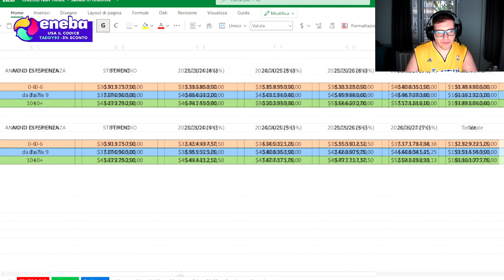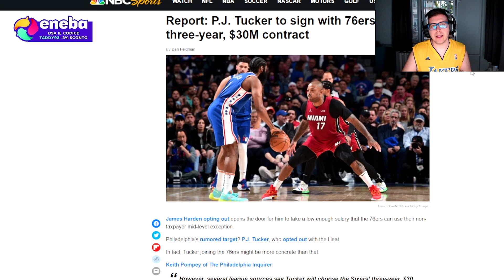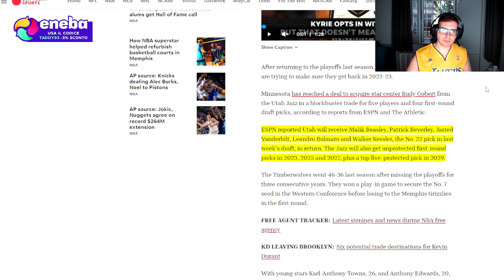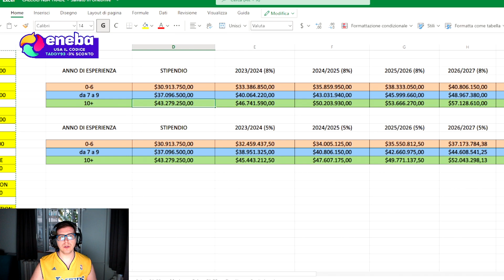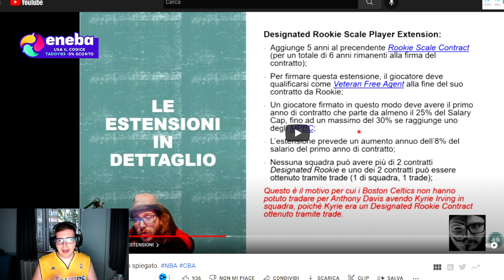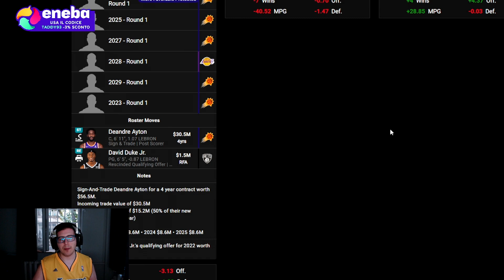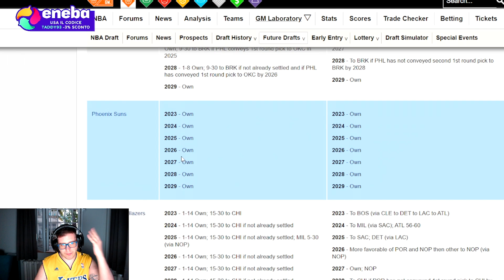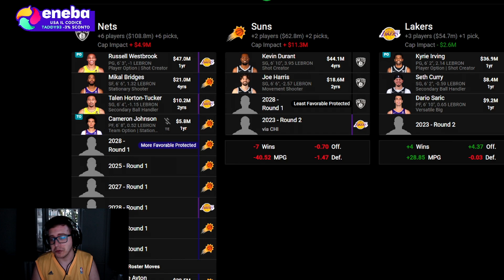Perchè KD andrà a Phoenix e altre spiegazioni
ENEBA.com - Dove comprare i tuoi giochi! (PS4, Xbox, PC)!
Canale Telegram: @taddy93
Content Creator GL17CH

Vuoi vedere il setup di Taddy? Ecco la lista dei componenti disponibili. Se acquisti utilizzando il link, Amazon invierà un compenso a Taddy.  Se vuoi aiutarlo, aquista da qui
Vuoi farti Amazon Prime?
Vuoi ascoltare musica gratis per 3 mesi con Amazon Music? Clicca qui

Periferica Gaming: PS4
Registro con: Elgato Capture HD 60
Streamo con: Streamlabs OBS